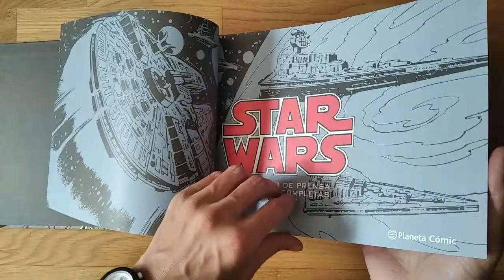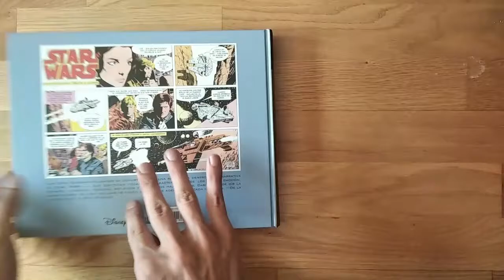Star Wars Tiras de prensa 2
Segundo recopilatorio de las tiras de prensa clásicas de la saga. De Al Williamson y Archie Goodwin (con Alfredo Alcalá).

Edición que reproduce por primera vez las tiras clásicas completas de prensa de Star Wars. Ninguna otra edición incluye cada encabezado de título de página dominical y las tiras especiales en su color original meticulosamente restaurado.

Las épicas sagas semanales comienzan con "Han Solo en Stars 'End", basada en la novela de Brian Daley , adaptada por Archie Goodwin y Alfredo Alcalá , seguida de siete aventuras completas del equipo de Archie Goodwin y Artista Al Williamson . La pareja había trabajado previamente juntos en las revistas de cómics Creepy o Eerie. Se incluyen todas las tiras del 6 de octubre de 1980 al 8 de febrero de 1981.

Material y color original meticulosamente restaurado.